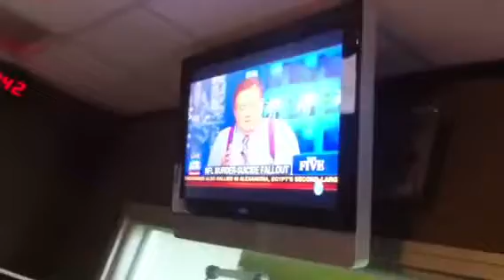Sean Rima Video Blog (221)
Episode Two-Twinny-Won!!! (Andrea Tantaroooooooooos)